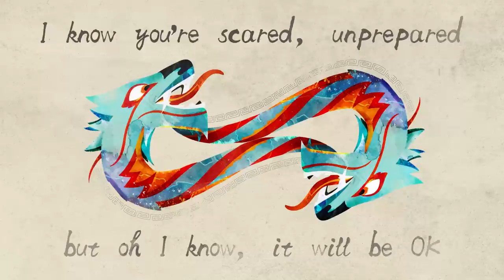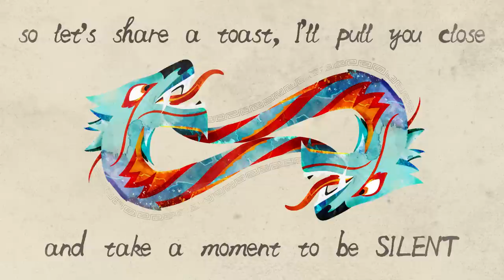Built By Titan – Infinite (Unsung Heroes)(ft. Joel Smallbone) [Official Lyric Video]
Recorded & Mixed by Fred Williams
Vocals by Joel Smallbone